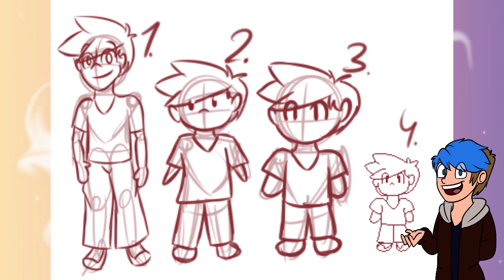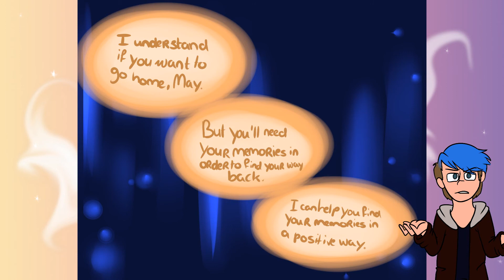.:Ripping off UNDERTALE?!:. UNFINISHED FAILURES #5 | Pan-tastique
THE INTENDED AUDIENCE FOR THIS VIDEO IS 13 AND OVER. NOTHING IN THIS VIDEO IS INTENDED FOR CHILDREN.

I DID WHAT!?
Head's up: I'll be uploading at 4PM for the upcoming weeks, to see if this is a better time to post than 6PM! More Unfinished Failures are on their way, a lot of them based on Undertale, Star Wars, Harry Potter, and - Steven Universe! Make sure you watch out for those!